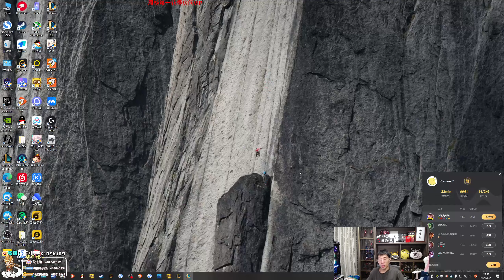【猴哥】蘭林漢悟空：蓋倫VS俄洛伊 國服（三排）路路通 條條順（20230630P8）